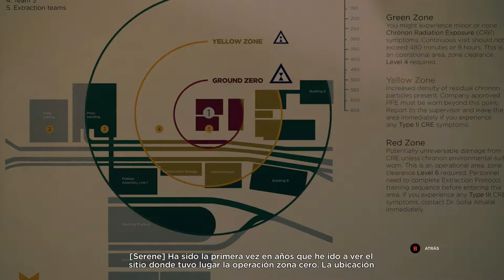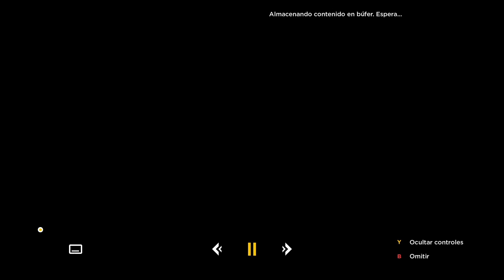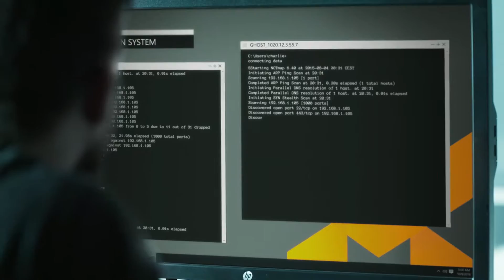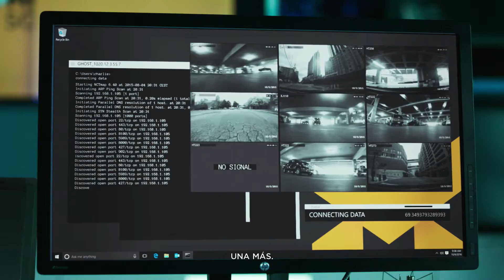QUANTUM BREAK | Parte 3 | Sin comentarios | XboxOne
Cuando el tiempo se rompe, la catástrofe se convierte en tu zona de juego. Serás el héroe Jack Joyce y te abrirás paso entre desastres épicos con retrocesos y avances en el tiempo. Para sobrevivir en este mundo inestable y conseguir que el tiempo no se pare tendrás que dominar tus nuevos poderes temporales.